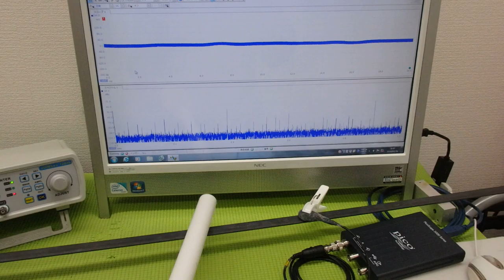新しい超音波制御技術 ultrasonic-labo